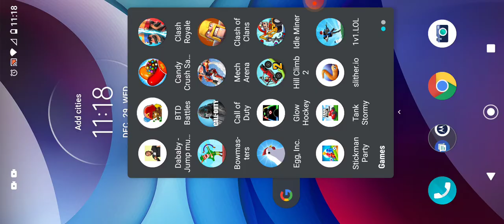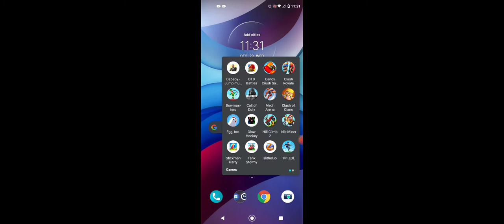btd battels episode #1(more coming)!!